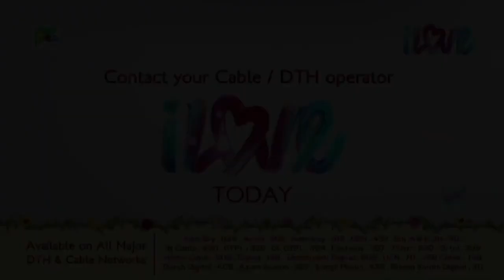Action Ka Baap EP - 38 | Superhit Action Scenes | Perfect Romeo, Kalbhairav